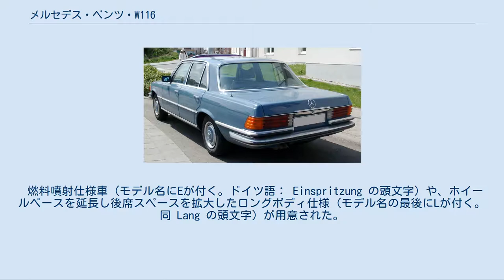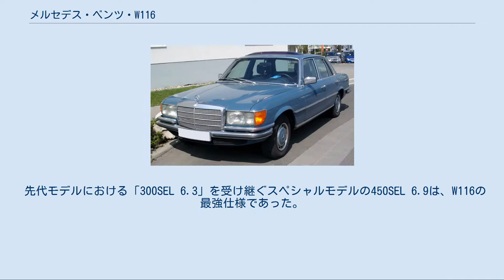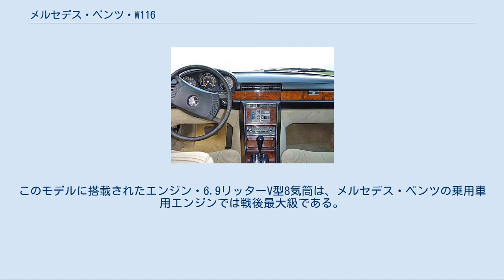メルセデス・ベンツ・W116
メルセデス・ベンツ・Sクラス 」 メルセデス・ベンツ・W116 メルセデス・ベンツ・W116（Mercedes-Benz W116 ）は、ドイツの自動車メーカーであるダイムラーがメルセデス・ベンツブランドで展開しているSクラスの、初代モデルである。
W116はそのコードネーム。
1972年から1980年まで製造・販売された。
なおロングボディ仕様には別途「V116」というコードネームがあるが、通常はそれも含め「W116」と呼ばれる。
 W116（以下、V116も含む）は、メルセデス・ベンツとして初めてSクラスと正式に命名されたモデルである。
なお、それ以前から同クラスのセダンは非公式に「Sクラス」と呼ばれていた。
 W116は、ボディサイズが実質的な先代にあたるW108／W109より大型化しているが、事故から乗員を守るための新しい安全基準で設計されたため、室内は先代モデルより狭くなっている。
 W116の総生産台数は473,035台で、1979年のW126の登場まで販売面で健闘した。
W116はヨーロッパ、北米、アジア、中東、アフリカおよびオセアニアで販売された。
 燃料噴射仕様車（モデル名にEが付く。ドイツ語： Einspritzung の頭文字）や、ホイールベースを延長し後席スペースを拡大したロングボディ仕様（モデル名の最後にLが付く。同 Lang の頭文字）が用意された。
 スペシャルモデルとして6.9リッターの「450SEL 6.9」が登場するとともに、経済的なターボディーゼル車も用意された。
なお、クーペやカブリオレは設定されなかった。
 モデル末期の1978年からはABSがオプション設定されており、これは乗用車用として世界初である。
 450SEL 6.9 ダッシュボード W116は1975年の欧州の排出ガス基準改正に伴い、その基準を満たすために若干のパワーダウンを強いられたものの、1978年には新しい燃料噴射装置の採用により本来のパワーに戻っている。
なお、300SDセダンはアメリカ仕様のみに設定された。
 W116には、メルセデス・ベンツによる徹底した安全対策や、当時の最新技術が組み込まれている。
大型高級セダンとして、当時最先端の諸性能を持つ。
 W116 フロント W116 リア W116 フロント これら先進的な設計や徹底した安全対策は、メルセデス・ベンツの他車種や後継車へも引き継がれており、W116以降のメルセデス・ベンツの個性・特長ともなっている。
 先代モデルにおける「300SEL 6.3」を受け継ぐスペシャルモデルの450SEL 6.9は、W116の最強仕様であった。
このモデルに搭載されたエンジン・6.9リッターV型8気筒は、メルセデス・ベンツの乗用車用エンジンでは戦後最大級である。
450SEL 6.9のサスペンションはシトロエン方式のハイドロニューマチックである。